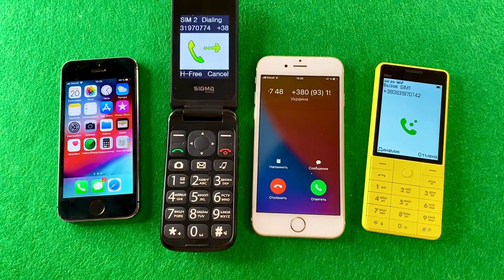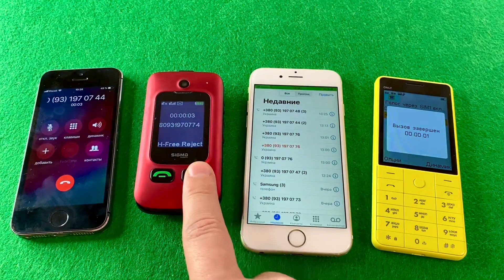2 IPHONES + BQ ONLY YELLOW + SIGMA Incoming call & Outgoing call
iPhone 5s + Sigma mobile + iPhone 6s gold + BQ Only Yellow phone incoming calls and outgoing calls